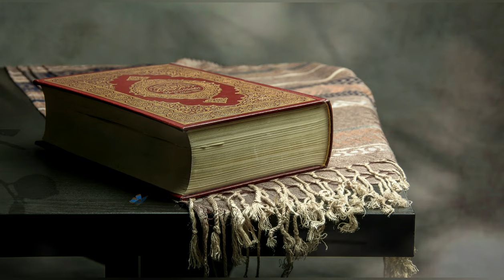Quran Motion Effects Islamic Template Free Download ● Haram Copy ●4K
**Free Download

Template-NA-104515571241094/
Webpage ●

Created by Video NA studio

Islamic Template

●Free Download for Quran Literatur or Nasheed